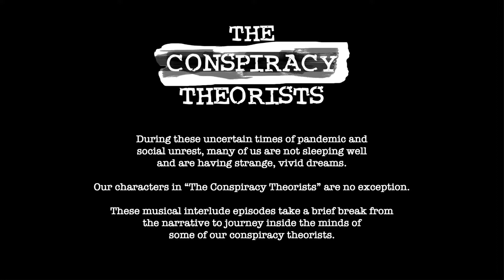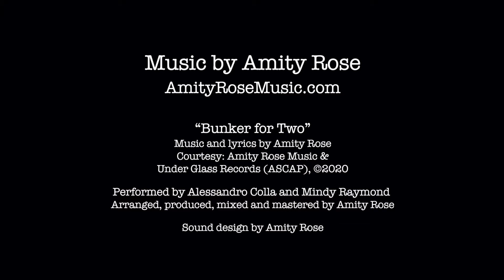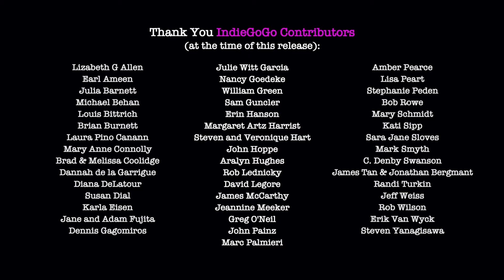The Conspiracy Theorists - Episode 11 - "Bunker for Two"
Continuing our Musical Fever Dream series which journeys inside the minds of some of our conspiracy theorists, we now enter the subconscious dreamscape of Dora (or is it Dutch?) as she explores her desire to commit to Dutch and downsize to a subterranean Tiny House!  A bunker for two!

Featuring the brand new song, "Bunker for Two” by Amity Rose.  Performed by Alessandro Colla and Mindy Raymond.

“Bunker for Two” by Amity Rose, courtesy Amity Rose Music and Under

DUTCH:
I’d like to get together in a bunker for two
And sing with you this song
If we could get together in a bunker for two
How we would get along

DORA:
I’ll wash the dishes

DUTCH:
I’ll cook the meals
If we fight…

D & D
It’s no big deal.

DORA:
We’ll be so happy

DUTCH:
And we’ll give thanks

DORA:
as long as there’s internet

DUTCH:
and oxygen tanks!

DUTCH: I’d like to get together in a bunker for two
   DORA: I’d like to be

   in a bunker for two

   Hunkered down with my boo

DUTCH:
I’d like to go off the grid with you
Spend nights and days with no kids with you

DORA:
And when we die in our tunnel underground
At least we’re  together when our bodies are found.

DUTCH:
We could make bruschetta

DORA:
Avoid the whole vendetta.

DUTCH & DORA:
How we would get a-long…
In our bunker for twooooooo

END

The Conspiracy Theorists is a show about a conspiracy theorists group which has a bi-monthly meeting online, and something horrible happens at the end of one of their meetings (Ep 01

The band is led by Dutch whose job is to mediate this disparate group of outsiders with some measure of aplomb. Dutch’s ragtag band of followers are for the most part a kinder, gentler cabal, who welcome women and people of color and who yearn for an outlet to vent in a world that sometimes makes no frickin’ sense.

An investigation is launched by FBI Agent Athena Jacks who methodically sets about solving the mystery.

If you are able at this time, please consider contributing to our IndieGoGo campaign to tip the actors and creators and show them you love them!  (And to help recoup production expenses.)

And while we do so appreciate any contributions to the virtual “tip” jar, this show will always be FREE for anyone who wishes to watch.